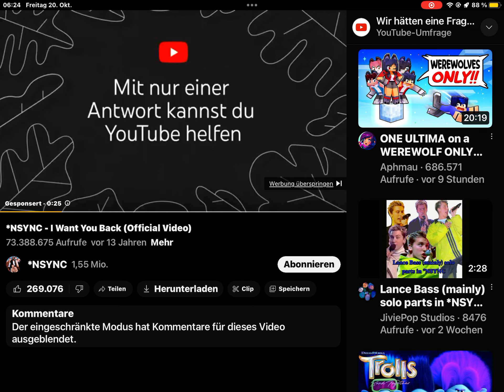21. Oktober 2023